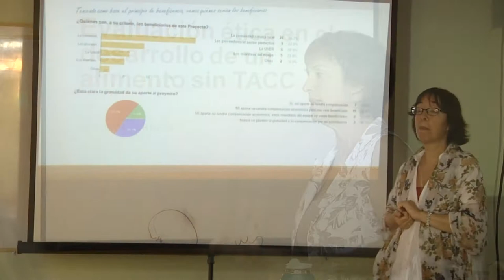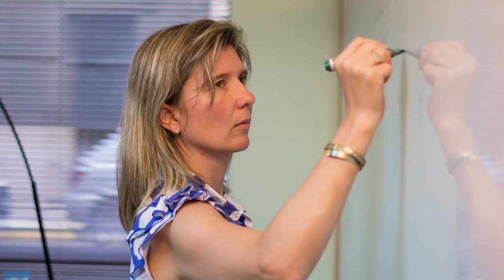Proyecto de Premezcla sin TACC para Celíacos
Una producción audiovisual del Área de Comunicación, de la Secretaría de Extensión Universitaria.
El proyecto 'Formulación optimizada de premezclas para panificados libres de gluten, de bajo costo, partiendo de la experiencia culinaria del taller de cocina para celíacos de Acela Entre Ríos' es dirigido por María Clara Melchiori.

Participan en el proyecto el secretario de Extensión Universitaria y Cultura de la Facultad de Bromatología, José Dorati, miembros del proyecto, las cocineras de ACELA Entre Ríos, docentes extensionistas locales, investigadores, representantes del sector arrocero y pecanero, estudiantes que realizan sus prácticas pre profesionales en el Proyecto y tesistas que, en este mismo marco, también desarrollan sus trabajos finales de graduación.

El Proyecto surgió como una propuesta de las áreas curriculares del plan de estudios de la Licenciatura en Nutrición de la Facultad de Bromatología, las cátedras de Problemática Nutricional, del 1º año y Deontología profesional, del 4º año, para la Convocatoria 2016 de Prácticas Integrales y Territorio de nuestra Universidad.

Se considera la disponibilidad y el acceso a alimentos libres de gluten como condicionante en el tratamiento de por vida de las personas celíacas y la necesidad de contar con la seguridad que los productos industrializados no le serán dañinos. Además, disponer de alternativas alimentarias a bajo costo , que permitiría contar con alimentos que permitan ahorrar tiempos de elaboración, sean nutricionalmente ricos y de probada aceptabilidad, facilitando y probablemente mejorando el tratamiento alimentario de la comunidad celíaca.

En este sentido, desde el proyecto se proponen unir la experiencia culinaria en el manejo de materias primas aptas para celíacos que poseen los integrantes de Acela ER, con el aprovechamiento de fuentes alimentarias no convencionales, y desarrollar pre mezclas para panificación y pastelería optimizadas nutricionalmente y de bajo costo.

El proyecto se desarrolla principalmente en la Facultad, sin embargo, algunos estudios de composición y comportamiento de las materias primas, subproductos y residuos alimentarios, se llevan a cabo en los laboratorios de la Facultad de Farmacia y Bioquímica de la UBA y en el laboratorio culinario de arroz de INTA de Concepción del Uruguay.

Fuente: Facultad de Bromatología